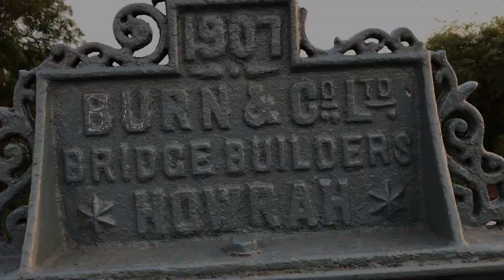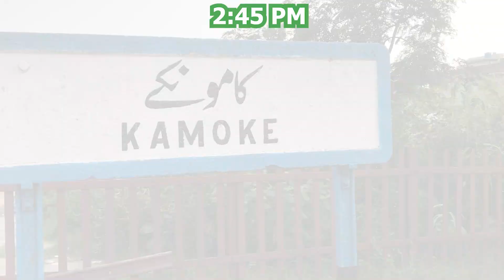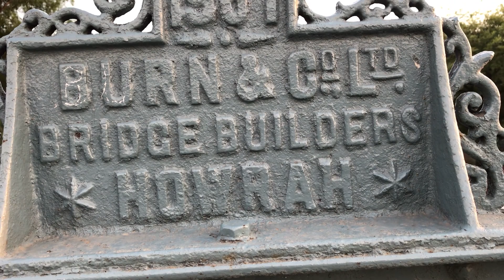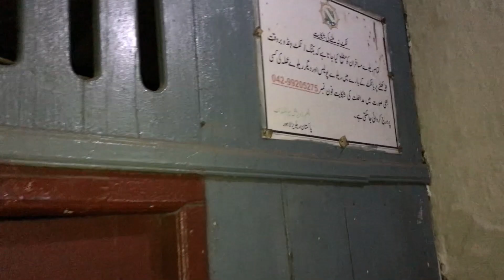Kamoke Railway Station || Railfanning At Small Town Of Gujranwala || RailFanZilla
Aoa! i Visit at kamoke railway station which is one of the famous towns of gujranwala district i really like to do coverage on this small railway station hope you guys like it kindly like the video and share it and do comment down below also subscribe to my channel